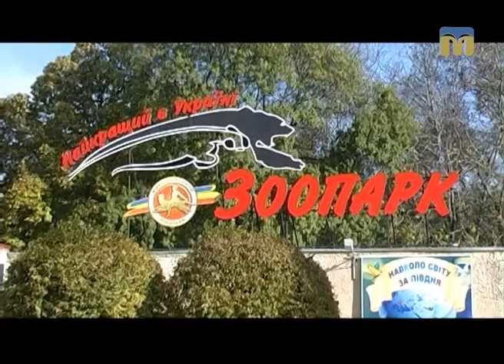Планета ZOO. Тапіри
На сьогоднішній день збереглося чотири види тапірів: гірський, центральноамериканський, рівнинний і чепрачний.
Як живеться тапірам у Миколаївському зоопарку - знає журналіст Галина Щерба.
Оператори: Андрій Заворотній, Артем Белібов.